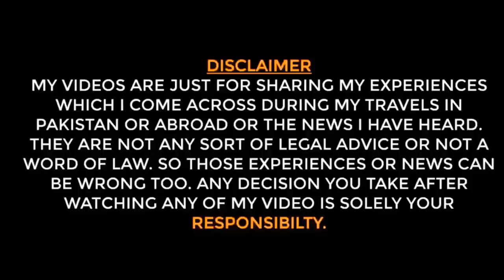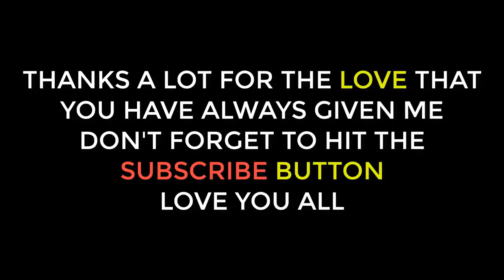Traveling Kit me kia rakhen | Important Tip for New Travelers | 2020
Traveling Tips by Karim 01. Traveling kit me kia hota hai? First time travelers. Basic requirements for traveling. Important things for traveling. Things to carry for traveling.  Everyone travels once in while. It's a good thing and we learn a lot from it too. But, before traveling you also need to know what things are important for you to carry in your backpack. I have given a small useful tip in the video for travelers, especially the ones who will be traveling for the first time.